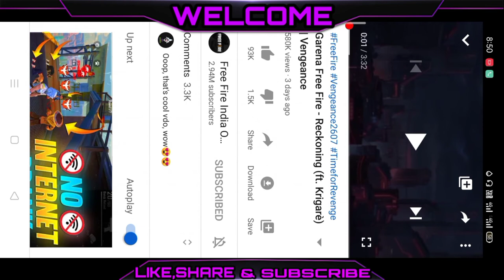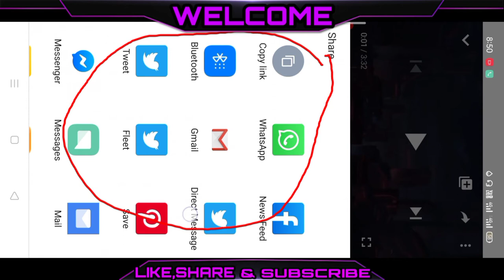Share Video To Win New Event in Free Fire, FreeFire New Vengeance Day Event | How To Complete Events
🙏🙏Hello.  Friends 🙏🙏

🙏🙏Welcome to Single Boys Gaming 🙏🙏

And Comment your Free Fire Uid and I am send you Friend request

I'm on Instagram as @s.b.g.rinku_02. Install the app to follow my photos and videos.

Enjoy video i hope like my video

Single Boys Gaming